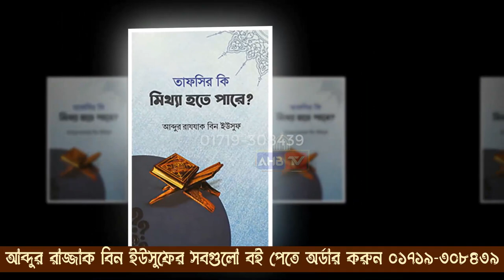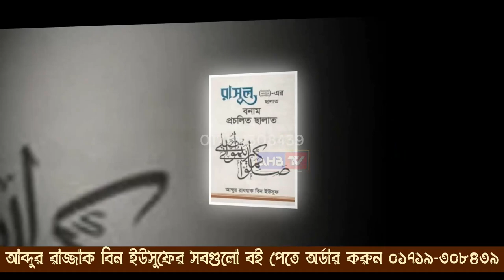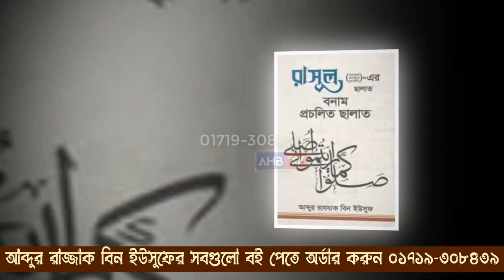২০টি অজানা প্রশ্নের উত্তর┇ব্রাদার রাহুল হোসেন┇BR Rahul Hossain New Waz 2022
আব্দুর রাজ্জাক বিন ইউসুফের ১ সেট বই কিনলে সারাদেশে ডেলিভারি চার্জ ফ্রি
বই অর্ডার করতে কল করুন ০১৭১৯-৩০৮৪৩৯

আমরা ইউটিউবের পাশাপাশি ফেসবুকেও নিয়মিত ভিডিও আপলোড করে থাকি ফেসবুকে আমাদের ভিডিও দেখুন আমাদের অফিসিয়াল ফেসবুক পেজ থেকে।

আলহামদুলিল্লাহ! Ajwa Shop এ সহিহ আকিদার সকল শাইখদের বই কিনতে পাবেন
শাইখ মুজাফফর বিন মুহসিন
শাইখ ড. আসাদুল্লাহ আল গালিব
শাইখ ড. আব্দুল্লাহ জাহাঙ্গির (রাহিঃ)
আব্দুল্লাহ বিন আব্দুর রাজ্জাক
শাইখ আব্দুল হামিদ ফাইজি
এছাড়াও সকল শাইখের বই পাবেন আমাদের কাছে
বই কিনতে কল করুন ০১৭১৯৩০৮৪৩৯ অথবা মেসেঞ্জারের বা হোয়াটএপ্সে মেসেজ করুন
আমাদের কাছে আর পাবেন
কুরআন মাজিদ ও তাফিসির
সহীহুল বাখারী,মুসলিম,আবু দাউদ,সুনান তিরমিজী,নাসাঈ সহ সকল প্রকার বই

Lecturer: BR Rahul Hossain
Audio Copyright: AHB TV
Video Copyright: AHB TV
All Copyright Rights Reserved by AHB TV

► ভিডিওটি ভালো লাগলে শেয়ার করে অন্যদের দেখার সুযোগ করে দিন। ভিডিওতে লাইক দিন এবং কমেন্ট করে আপনার মতামত জানান।

❌❌❌ বিভিন্ন এপ্সের মাধ্যমে ভিডিও এডিট করে ফেসবুকে আপলোড করা সম্পন্ন নিষিদ্ধ ❌❌❌